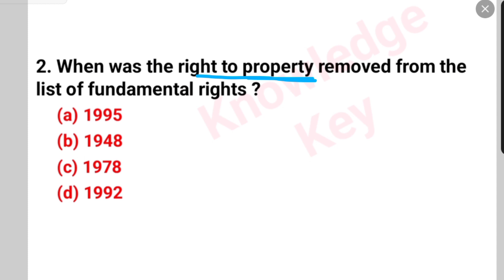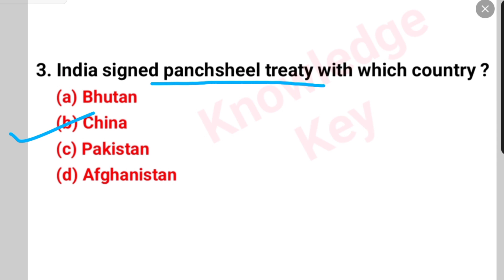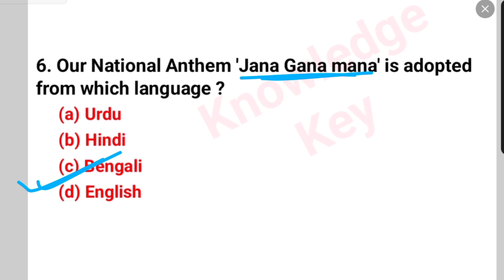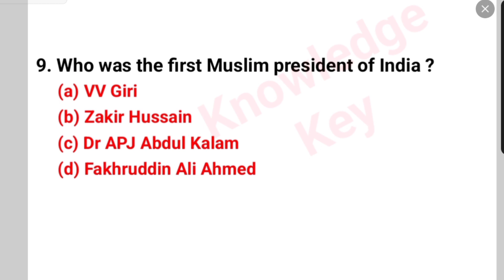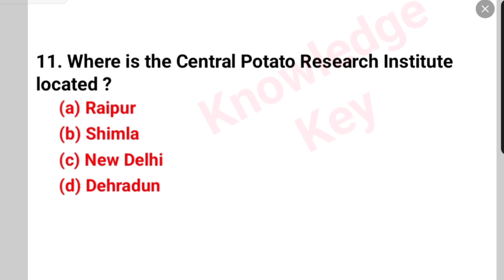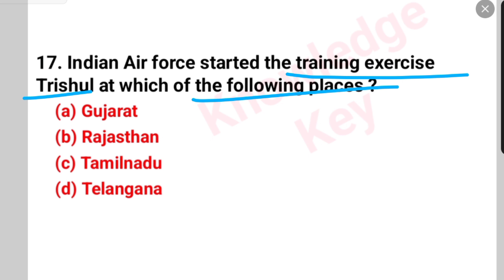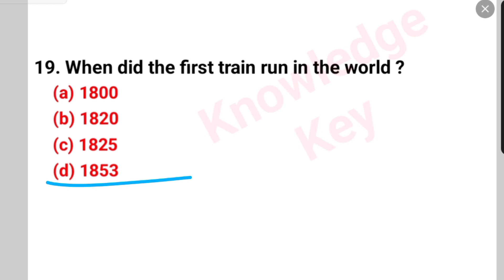20 Most Important GK/GS MCQ | General Knowledge Important Questions For All Competitive Exam